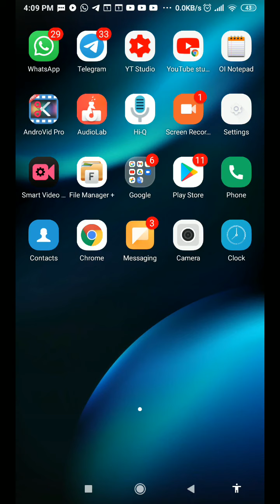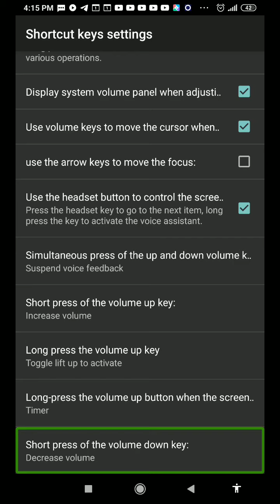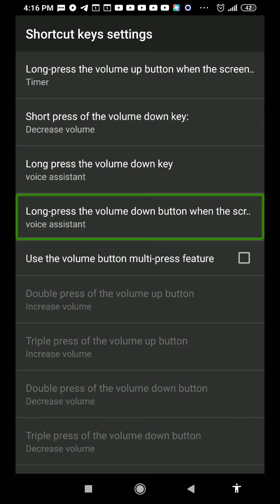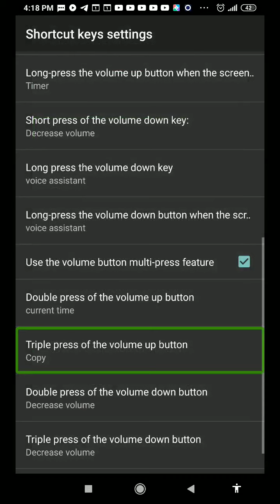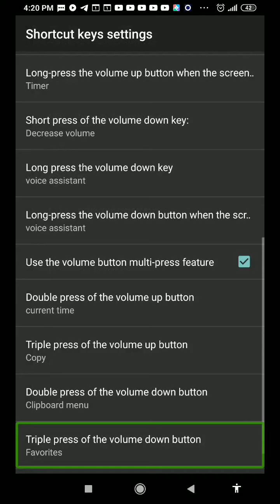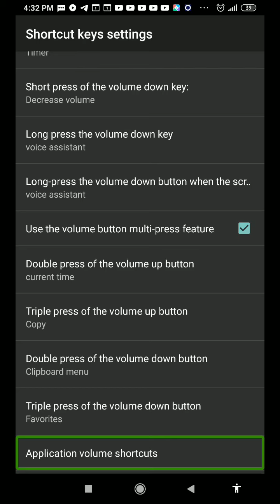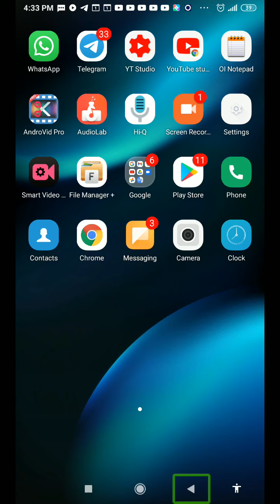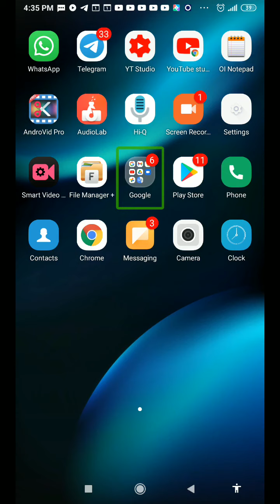very useful and amazing update of commentary screen reader June 14 2021 added new unique features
Join this channel to get access to perks about this video very useful and amazing update of commentary screen reader June 14 2021 added new unique features about this channel hello friends my name is Paras this channel provide latest technology videos with TalkBack in Hindi language for blind or visually impaired community so don't forget to subscribe this channel and hit the bell icon for latest technology videos thank you so much